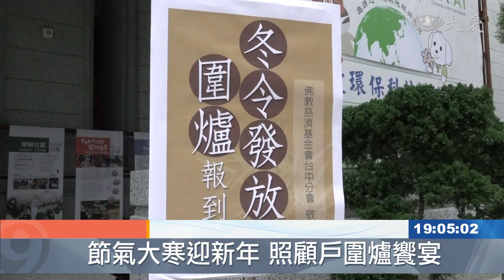大寒節氣心暖暖 照顧戶回家圍爐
台中靜思堂今天舉辦照顧戶的歲末圍爐，上千多位會眾來參加，志工很貼心，怕等待的時間，隨行的孩子會無聊，所以還規劃很多關卡，邊陪孩子玩，邊讓他們了解環保的意義，還有脊髓損傷的照顧戶賴先生，帶來口琴表演，感恩慈濟的陪伴。